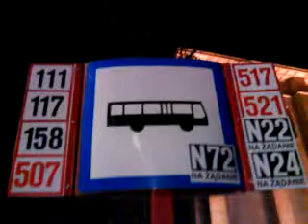RMOV000159-----CONCHITA RADIO EXTRA